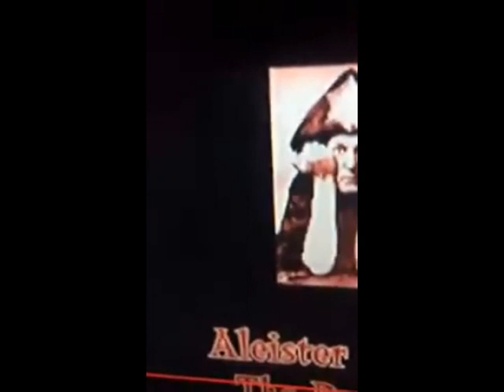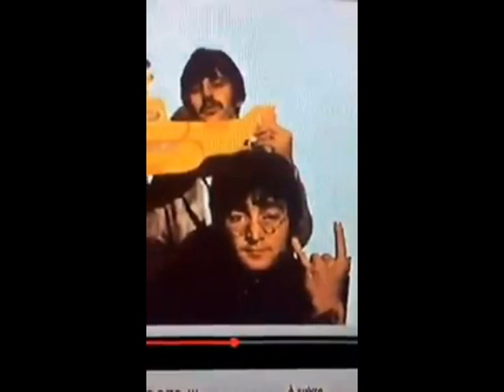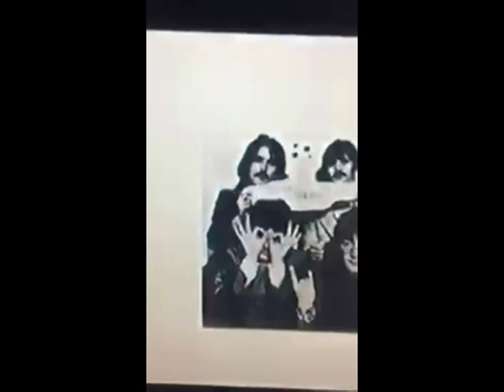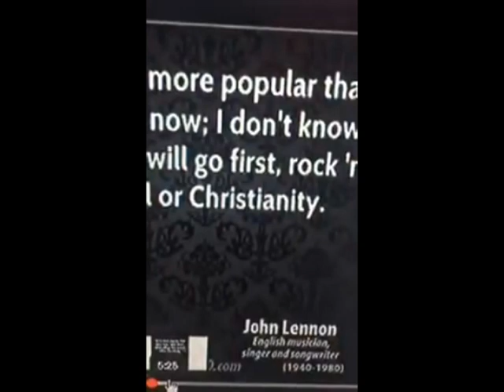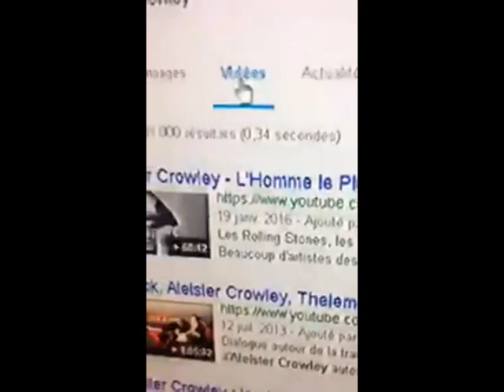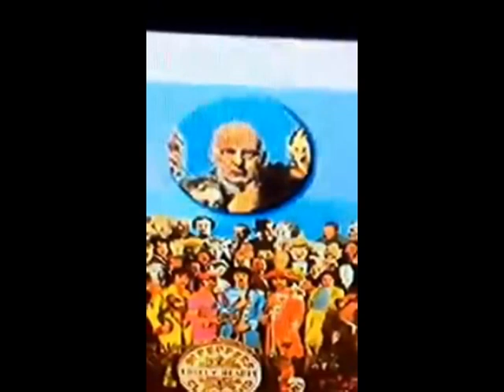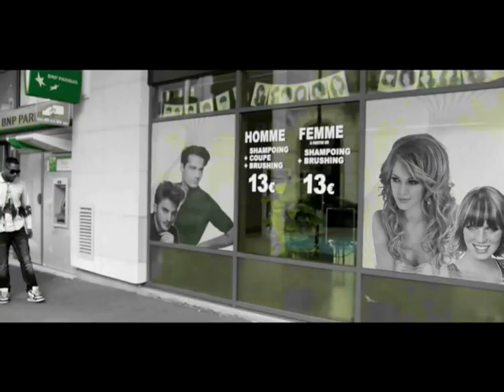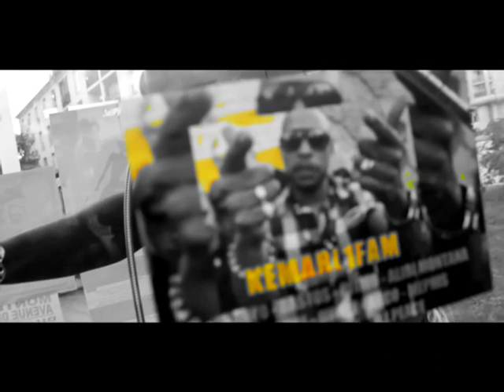LES BEATTLES ADORATEURS DU SATANISME POUR VENDRE DES DISQUES ?!?! PREUVES ET DEBAT